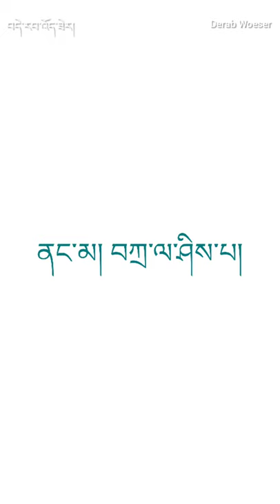ནང་མ་བཀྲ་ལ་ཤིས་པ། Tibetan classical song| Dharamsala| Tibetan vlogger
Tashi delek and hello everyone.
Presenting Tibetan classical song.

About me: I m Tenzin Woeser from kollegal settlement. After my high school I've completed diploma in music & dance Teacher(TTC) from TIPA, Dharamsala for one year. And in 2011 I started my work as Music Teacher Under STSS. Currently i am a music Teacher of STS Petoen, Dharamsala.